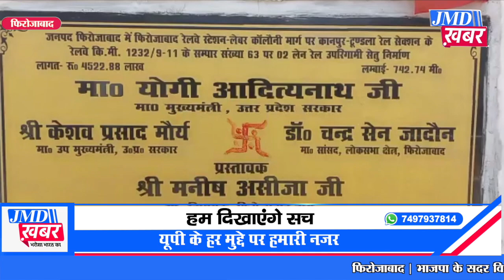Firozabad उद्घाटन करने को लेकर भाजपा विधायक-सांसद में टकराओं, सांसद ने उठाई कार्रवाई करने की मांग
भाजपा के सदर विधायक मनीष असीजा ने 12 मई को लॉकडाउन में रेलवे ओवरब्रिज का उद्घाटन किया था सांसद चंद्र सेन जादौन ने उद्घाटन का विरोध जताते हुए कहा उद्घाटन प्रोटोकॉल के तहत नहीं हुआ है मुझे उद्घाटन में नहीं बुलाया गया उद्घाटन मुझे करना था लेकिन विधायक मनीष असीजा ने किया लापरवाही करने वाले अधिकारियों पर कार्रवाई हो इसका विरोध जताते हुए सांसद ने जिलाधिकारी से बात की उन्होंने कहा उद्घाटन प्रोटोकॉल के तहत नहीं हुआ प्रोटोकॉल के तहत मुझे बुलाना चाहिए और उद्धघाटन मुझसे कराना चाहिए जिन अधिकारियों ने इस में लापरवाही की है उन पर कार्रवाई हो